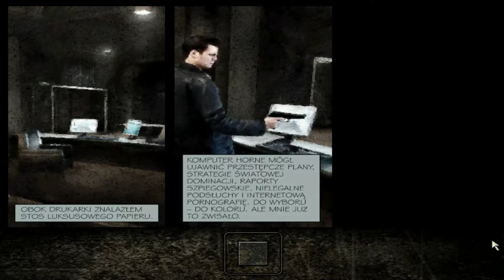Zagrajmy w Max Payne odc.14 Przedostatni odcinek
Witajcie w kolejnym odcinku i jest to przedostatni odcinek z tej gry.Jutro pojawi się ostatni odcinek z tej gry.Dziś w tym odcinku zajmiemy się kolejnym wyczyszczaniem  wrogów.